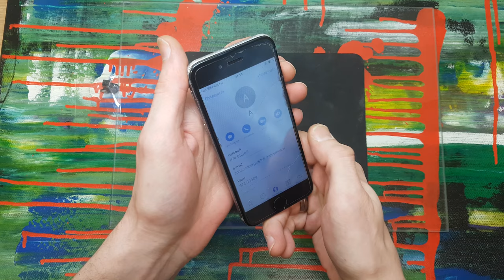Logical repair of Apple iphone 6g Lcd touchscreen panel relcale Part 1 of 2